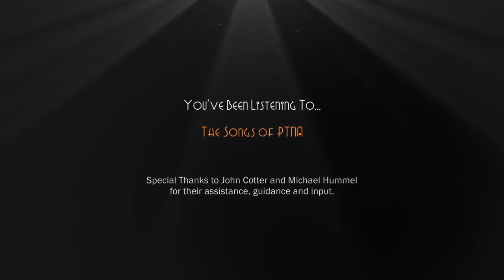PTNA (aka Justin Olson) - "Walk On" - Live@Bob's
"Walk On" is the third of three songs that PTNA performed for Live@Bob's on Monday, August 31st, 2015.

iTunes as Justin Olson. Debut studio album titled "Amber Waves."

To see more songwriters and their songs check out the Live@Bob's

This video was recorded live and edited by Virtual Pictures Company